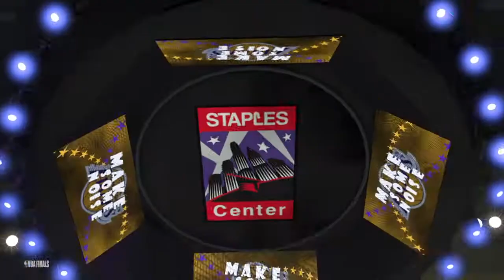NBA 2K21 MyCareer Vs Lakers NBA FINALS